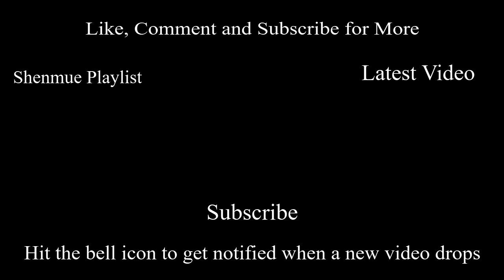A Room in the Ghost Building - Shenmue II Remastered - Ep 24